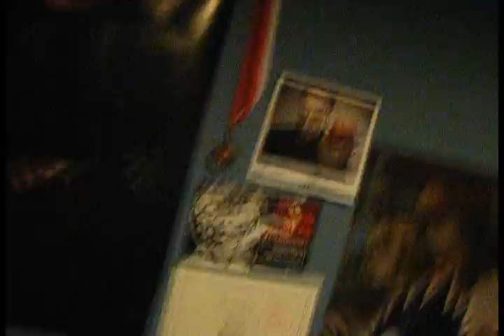1.124: Quickamatic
I have nothing more to say on this matter.